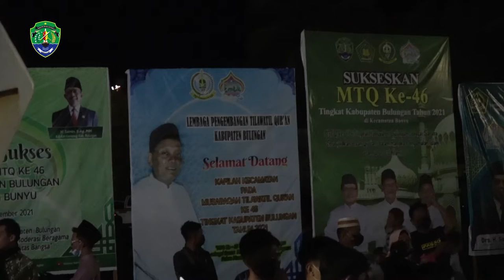Pembukaan MTQ Ke 46 Kecamatan Bunyu, 9 November 2021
MTQ Tingkat Kabupaten Bulungan di Kecamatan Bunyu berlangsung dari tanggal 10 sampai 12